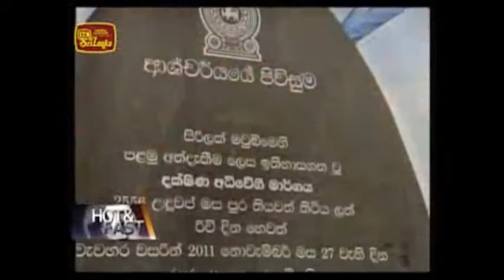කොළඹ-මාතර අධිවේගය අවසන් අදියරේ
මිනිත්තු 90ක් තුළ කොළඹ සිට මාතරට යා හැකි කොළඹ-මාතර අධිවේගී මාර්ගයේ ඉදිකිරීමේ කටයුතු අවසන් අදියරේ පවතී. මේ වසර අවසානයේ ජනතා අයිතියට පත් කිරීමේ සැලසුම්.